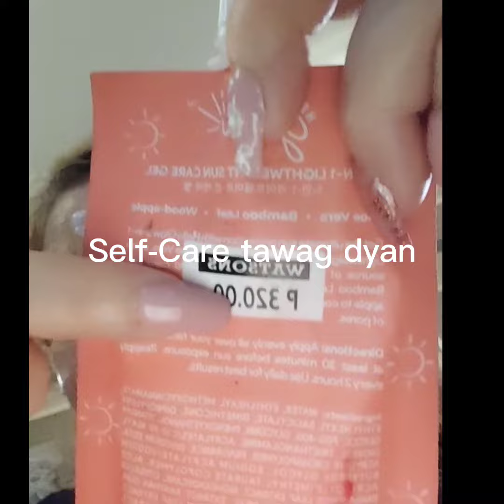My daily routine after bath of course simple&quick!